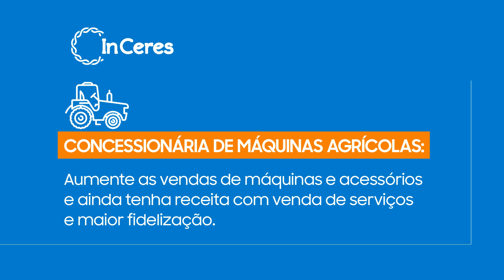Quais os benefícios de ter InCeres?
Assista ao vídeo e veja algumas das soluções que evidenciam a InCeres como referência no mercado do Agronegócio Digital.

Ainda não aproveita dos diversos benefícios que os clientes InCeres já usufruem? Entre em contato com nossa equipe e faça parte do time campeão quando o assunto é produtividade!